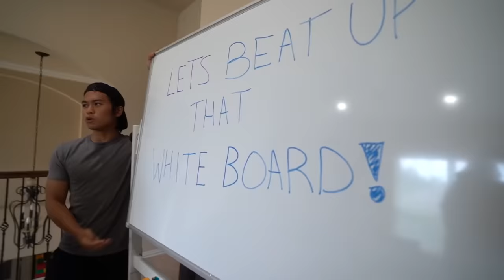PSYCHOS DESTROYED MY ISLAND HOUSE